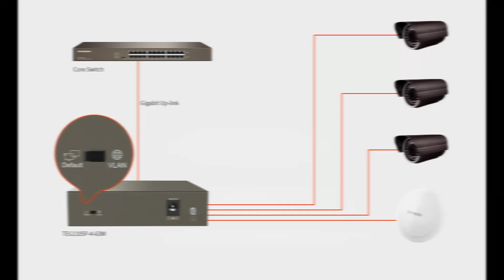TENDA 5-Port Gigabit POE Desktop Switch good for IP cameras - Unboxing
Tenda TEG1105P is a compact Poe switch ideal for our 4 camera cctv system, have 58W power output that is enough for 4 cameras.